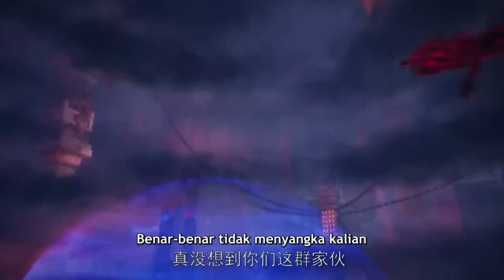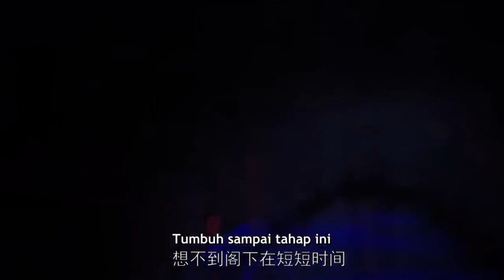Martial Master Episode 358 Subtitle Indonesia